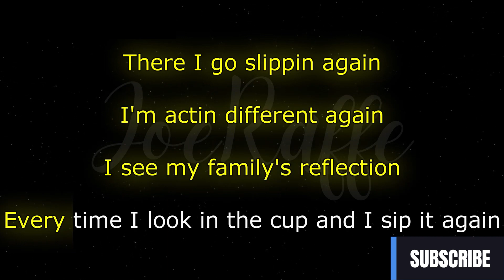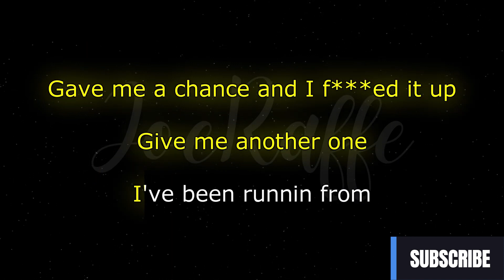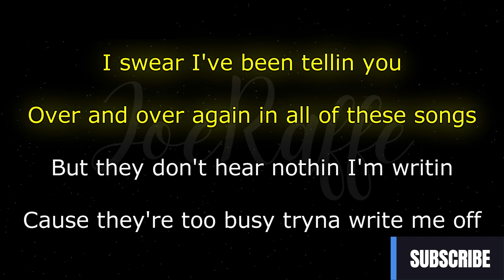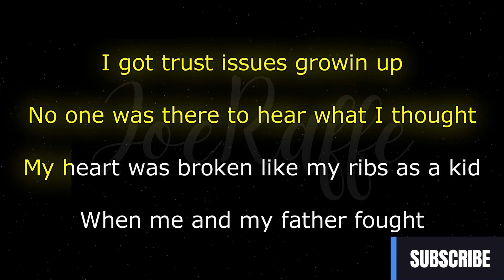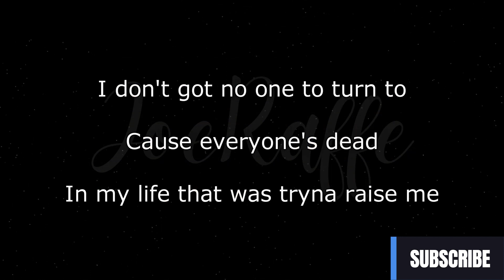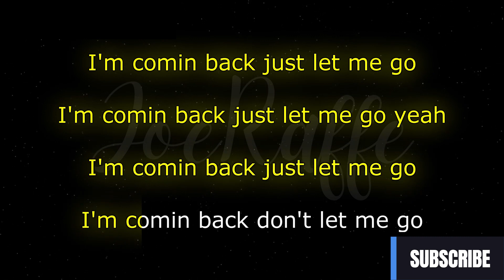MGK - Don't Let Me Go (Karaoke Version)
🎶 MGK - Don't Let Me Go (Lyrics)

🎤 Lyrics:
[Verse 1]
Lately, my thoughts eating me alive
Laid in the bed
Thinkin' maybe the hate'll finally go away if I'm not alive
Wish I didn't listen
Just like I wish they would understand me one time
I had a breakdown and tatted my entire body except one line
Everything's just fine
(Slippin' again) There I go, slippin' again, I'm actin' different again
I see my family's reflection
Every time I look in the cup and I sip it again
(After this ends) Tell me, after all this ends
Will I bе mentioned again? Why do I care?
If in thе end, it's just me and God, like I'm Christian again (Yeah)
(Slim, bring the beat in)
Before my dad left this Earth
He made sure I took on every quality I didn't want
I was supposed to die at birth
Gave me a chance and I fucked it up, give me another one (Mm)
I've been runnin' from
Secrets I hid as a kid and I never confronted 'em
I just called ma, said I forgive her
For not bein' there when I needed one

[Chorus]
I'm comin' back, just let me go
I'm comin' back, just let me go, yeah
I'm comin' back, don't let me go

[Verse 2]
Who am I when the music stops?
And the character that I been playin'
Is really just broken and fuckin' lost?
I swear, I've been tellin' you
Over and over again in all of these songs
But they don't hear nothin' I'm writin'
'Cause they're too busy tryna write me off
And they go on and on and on
It's funny, 'cause if we just sat and talked
You'd see that it's just hard for me to be vulnerable
'Cause I blocked it off
I got trust issues, growin' up
No one was there to hear what I thought
My heart was broken like my ribs as a kid
When me and my father fought (Yeah)
I'm medicating with something that I cannot pronounce
But it's what the doctor gave me
Rehab patient, with a pen and some paper (Mm)
This psychiatrist keeps evaluating
How can I live with the fact
That my hand wasn't on her stomach when we lost the baby?
I don't got no one to turn to
'Cause everyone's dead in my life that was tryna raise me
Searchin' for someone to tell me who I really am
I don't know when I look in the mirror
Constantly dreadin' the day
That the audience might not be screaming for me anymore
The feeling of dying alone
And not leaving anything behind is my biggest fear
Kiss the person that I love
As if I'm never coming back after I leave out the door

[Chorus]
I'm comin' back, just let me go (Feelin' like)
I'm comin' back, don't let me go (Mm)
I'm comin' back, just let me go (Mm)
I'm comin' back, just let me go, yeah (Mm)